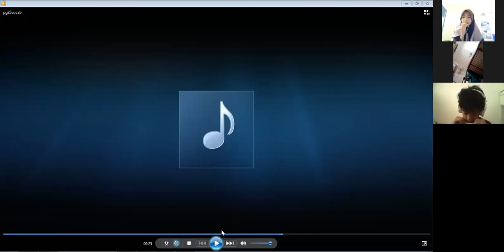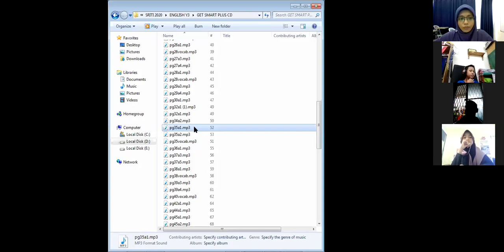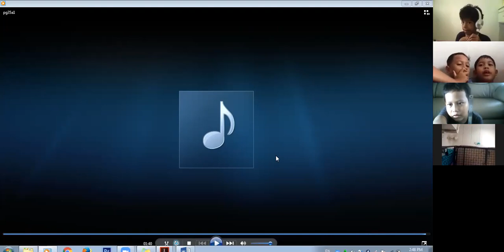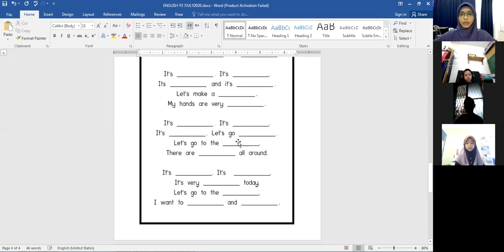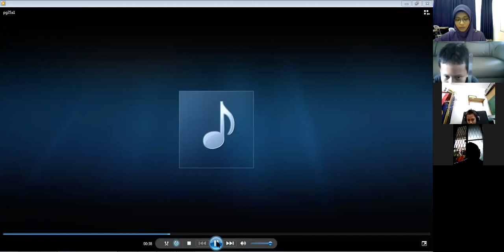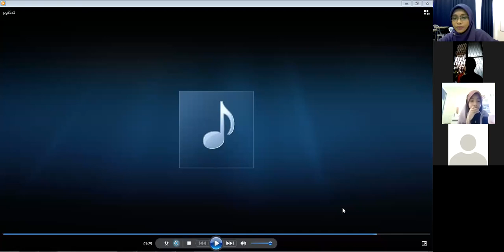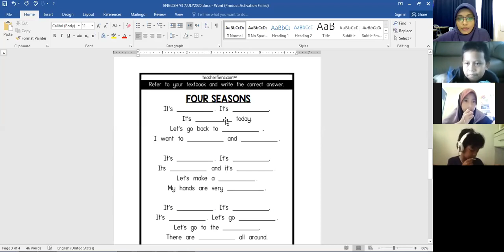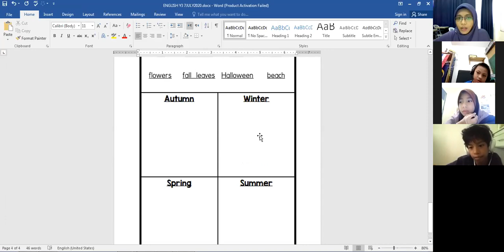English Year3 7.7.2020 (Muallimah Amalina)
Module 4: Four Seasons